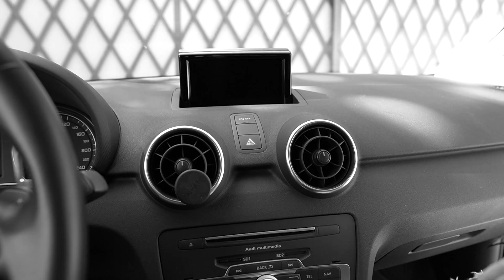NUOVE MODIFICHE ALLA MIA AUDI A1 🏎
Da ormai anni che faccio video su YouTube dovreste aver capito che ogni mezzo che entra in mio possesso, deve essere modificato.
Questa volta è il turno della mia Audi A1!

➜ Link prodotti montati:
Antenna a pinna
Prolunghe cambio sequenziale
Anelli rossi (non compatibili)
LED Logo portiera
Tappetini con logo

➜ Canzoni utilizzate:
In questo video non è stata utilizzata alcuna canzone.